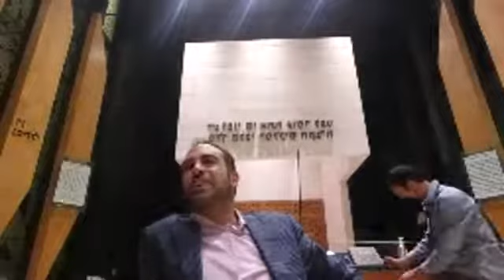Jajam Raul Askenazi Tema Motivos por los cuales deberías de gastar tus rezos